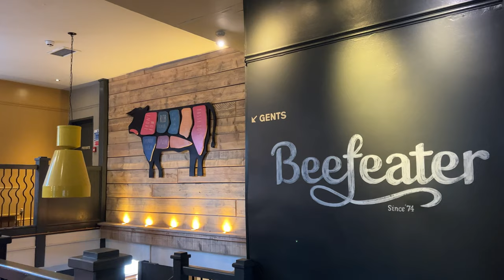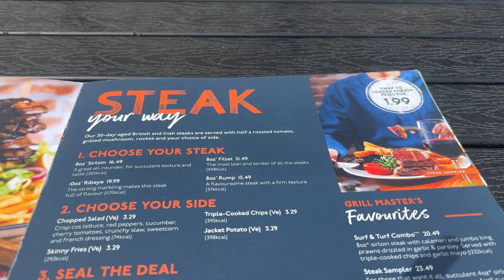Reviewing a BEEFEATER RESTAURANT in LONDON!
Beefeater, Beefeater, Beefeater... it's been a very long time. I haven't been to one in about 6 years and I've been asked to do a couple of lower rated restaurants so I've decided to go to the Beefeaster in Twickenham to see if the reviews are warranted.

Hawksmoor, Blacklock and Miller and Carter are on the future steakhouse visits but if you have anymore, please let me know!